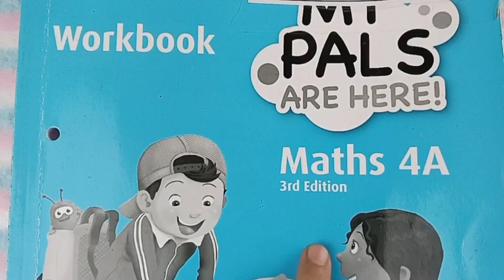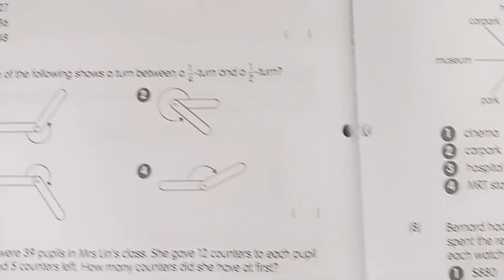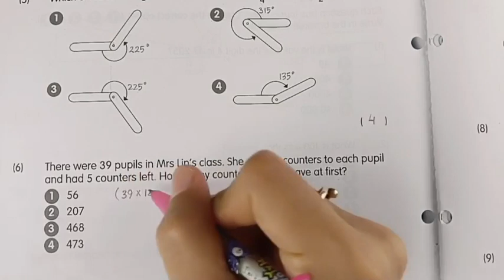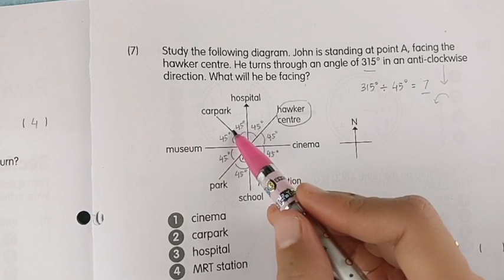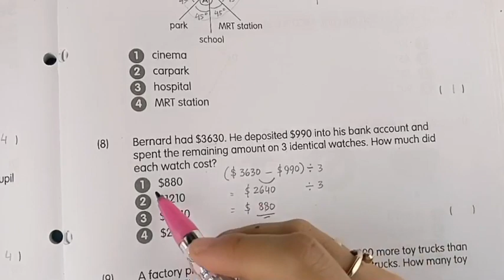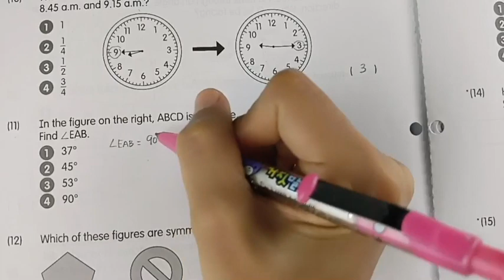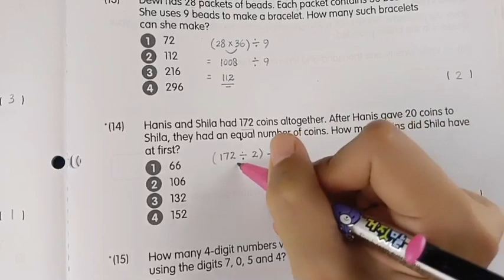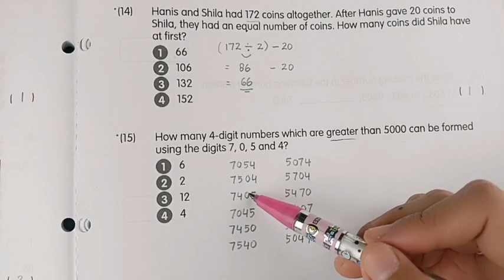Kunci jawaban Workbook MATHS 4A 3rd Edition MPH Revision 1 Section A page 129-133